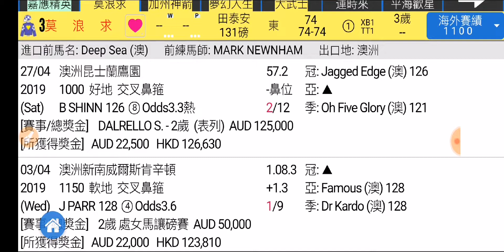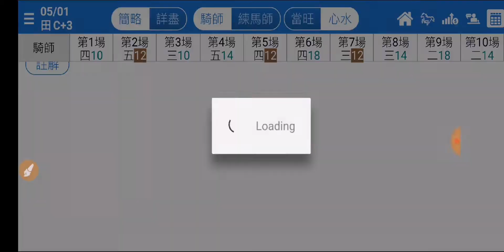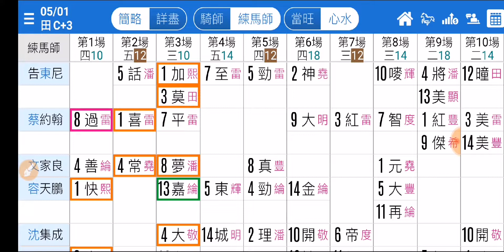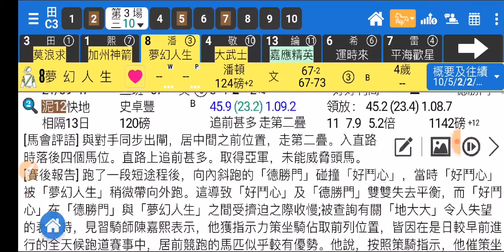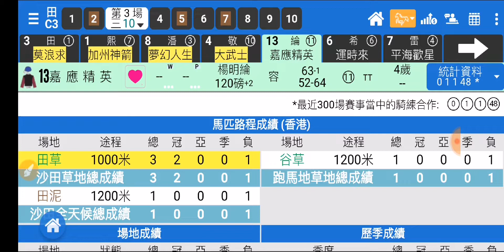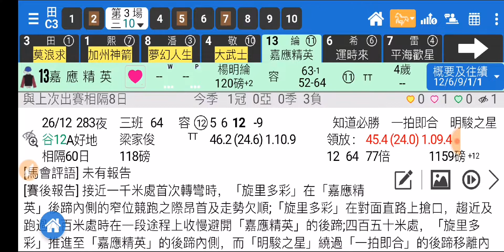賽馬精選 第3場 莫浪求 唔似熱身 「波仔」2020-01-05